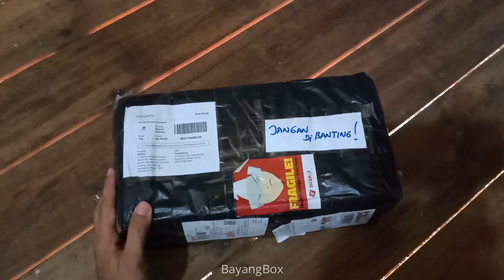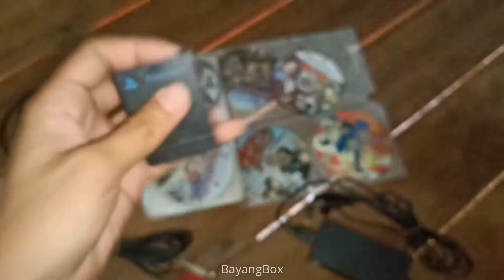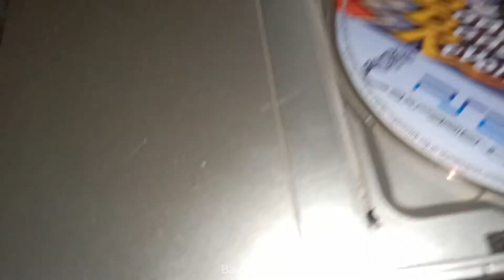PS 2 Slim Bekas (Kaset) Seri SCPH 79000 - TOKOPEDIA SHOPEE